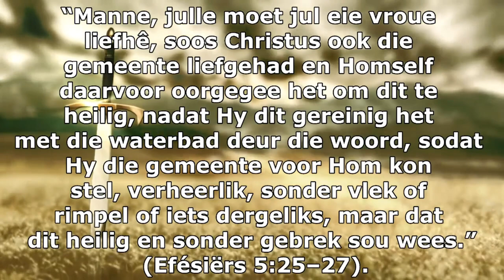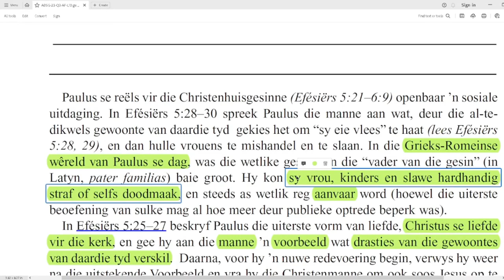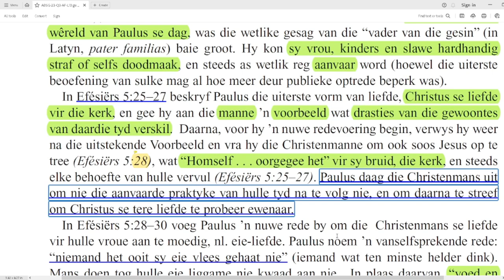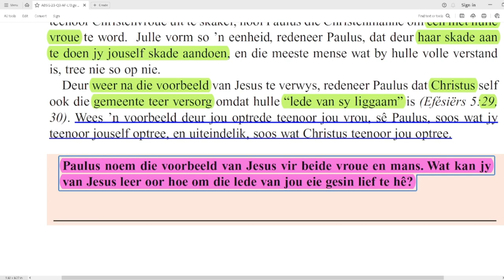Woensdag 30 Aug - Om jou vrou lief te hê soos jy jouself liefhet.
Les 10 – Manne en vroue: Saam by die kruis
26  Augustus tot 01 September

Om jou vrou lief te hê soos jy jouself liefhet
Watter nuwe redenasie gebruik Paulus om die manne aan te moedig om tere liefde teenoor hulle vroue te bewys? Efésiërs 5:28–30.
Paulus se reëls vir die Christenhuisgesinne (Efésiërs 5:21–6:9) openbaar ’n sosiale uitdaging. In Efésiërs 5:28–30 spreek Paulus die manne aan wat, deur die al-te-dikwels gewoonte van daardie tyd gekies het om “sy eie vlees” te haat (lees Efésiërs 5:28, 29), en dan hulle vrouens te mishandel en te slaan. In die Grieks-Romeinse wêreld van Paulus se dag, was die wetlike gesag van die “vader van die gesin” (in Latyn, pater familias) baie groot. Hy kon sy vrou, kinders en slawe hardhandig straf of selfs doodmaak, en steeds as wetlik reg aanvaar word (hoewel die uiterste beoefening van sulke mag al hoe meer deur publieke optrede beperk was).
In Efésiërs 5:25–27 beskryf Paulus die uiterste vorm van liefde, Christus se liefde vir die kerk, en gee hy aan die manne ’n voorbeeld wat drasties van die gewoontes van daardie tyd verskil. Daarna, voor hy ’n nuwe redevoering begin, verwys hy weer na die uitstekende Voorbeeld en vra hy die Christenmanne om ook soos Jesus op te tree (Efésiërs 5:28), wat “Homself . . . oorgegee het” vir sy bruid, die kerk, en steeds elke behoefte van hulle vervul (Efésiërs 5:25–27). Paulus daag die Christenmans uit om nie die aanvaarde praktyke van hulle tyd na te volg nie, en om daarna te streef om Christus se tere liefde te probeer ewenaar.
In Efésiërs 5:28–30 voeg Paulus ’n nuwe rede by om die Christenmans se liefde vir hulle vroue aan te moedig, nl. eie-liefde. Paulus noem ’n vanselfsprekende rede: “niemand het ooit sy eie vlees gehaat nie” (iemand wat ten minste helder dink). Mans doen tog hulle eie liggame nie kwaad aan nie. In plaas daarvan, “voed en koester” hulle hulself (Efésiërs 5:29). In ’n poging om harde optrede en geweld teenoor Christenvroue uit te skakel, nooi Paulus die Christenmanne om een met hulle vroue te word. Julle vorm so ’n eenheid, redeneer Paulus, dat deur haar skade aan te doen jy jouself skade aandoen, en die meeste mense wat by hulle volle verstand is, tree nie so op nie.
Deur weer na die voorbeeld van Jesus te verwys, redeneer Paulus dat Christus self ook die gemeente teer versorg omdat hulle “lede van sy liggaam” is (Efésiërs 5:29, 30). Wees ’n voorbeeld deur jou optrede teenoor jou vrou, sê Paulus, soos wat jy teenoor jouself optree, en uiteindelik, soos wat Christus teenoor jou optree.
Paulus noem die voorbeeld van Jesus vir beide vroue en mans. Wat kan jy van Jesus leer oor hoe om die lede van jou eie gesin lief te hê?

Aanbieder:
David Kühn

Jesus Christus.